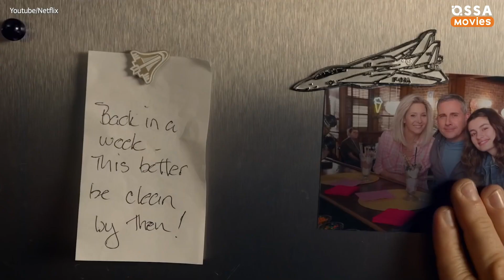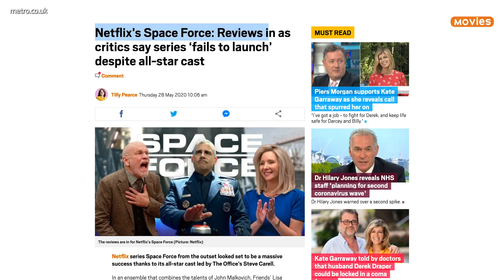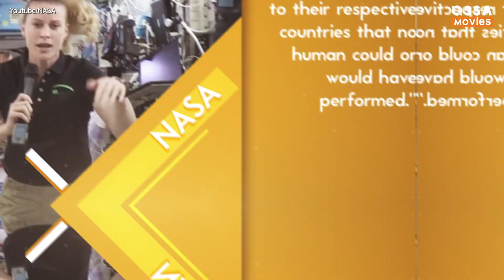The Hidden Side of Space Force Revealed! |🍿 OSSA Movies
Space Force is a new Netflix series everybody is talking about.

 And though Netflix Space Force has many positive sides we found hidden details and all behind the scenes secrets of Space Force Netflix.

One of them is Space Force Ending that will finally explain why Maggie went to jail. The character of Lisa Kudrow was only seen a few times but we never got to know what crime for she was sent to jail.

So here, in this video about Space Force Explained you will get an answer just as other cool stuff about space force review.

 After you watched Space Force trailer, you might think that it's like seeing Steve Carell playing Michael Scott once again, especially when there's Greg Daniels by his sid. But together with John Malkovich, Tawny Newsome, and Lisa Kudrow, Carell is in a totally different image and overall situation in Space Force Comedy.

While we got to see only Space Force season 1, be sure to meet Space Force Steve Carell once again. Enjoy our Netflix Space Force review, and don't forget to check real space force 2020, as the recent space force launch is quite connected to the Netflix. If you didn't understand the hint, go watch our hidden details video about the most exciting Space Force hidden details.

Welcome to Ossa Movies - your handy source of cinematic easter eggs and movie critics. Are you in love with Stranger Things? We are obsessed with them too! We also have you covered on greatest Disney and Netflix projects. We know what you’ve been looking for! Of course, we have Top 10 details you missed in Avengers Endgame or Top 5 comedy moments from your favorite series! Are you ready for a heartbreaking tv clip? “cause we have them too!